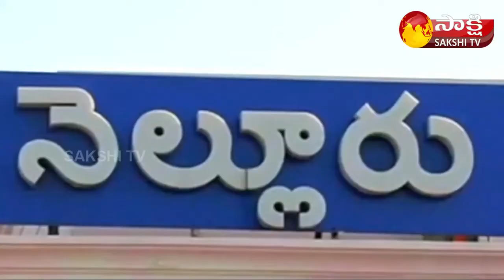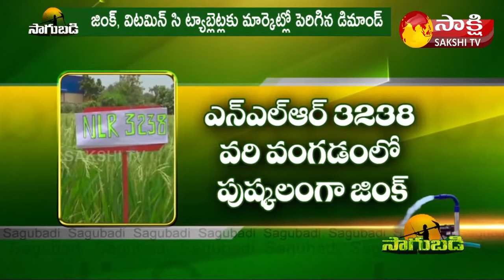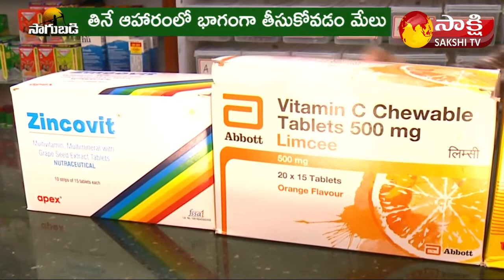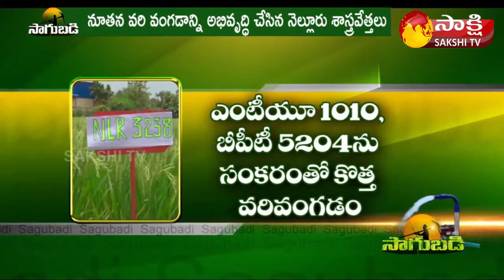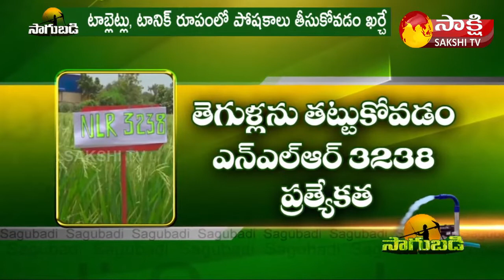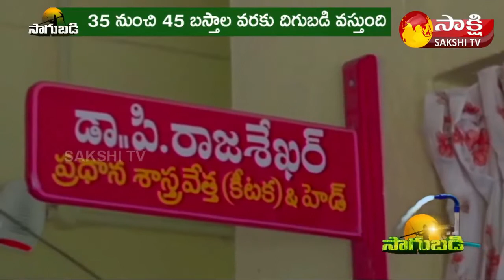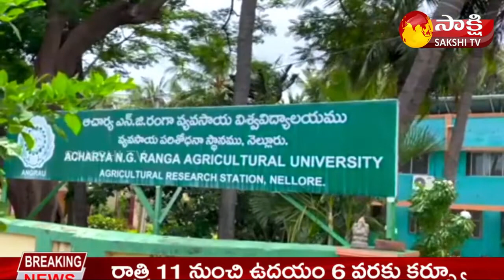నూతన వరి వంగడాన్ని సృష్టించిన నెల్లూరు శాస్త్రవేత్తలు | New Paddy Variety NLR 3238 | Sagubadi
నూతన వరి వంగడాన్ని సృష్టించిన నెల్లూరు శాస్త్రవేత్తలు | New Paddy Variety NLR 3238 | Sakshi TV Sagubadi